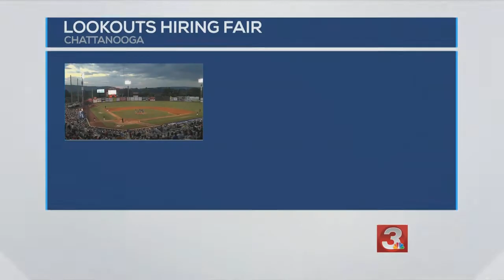Friday morning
Your news in a minute.